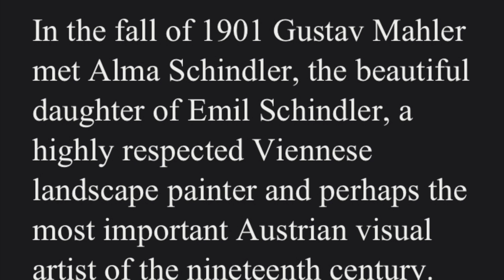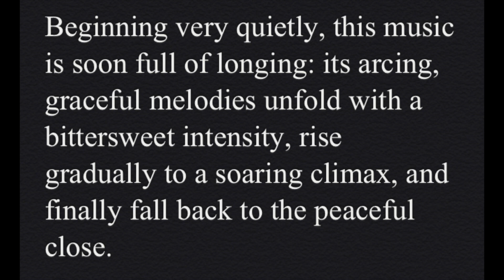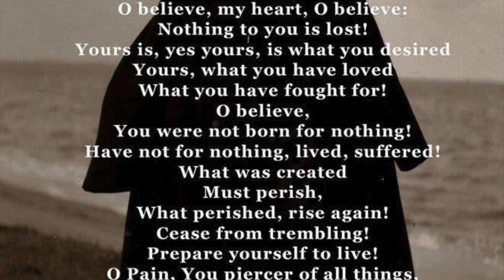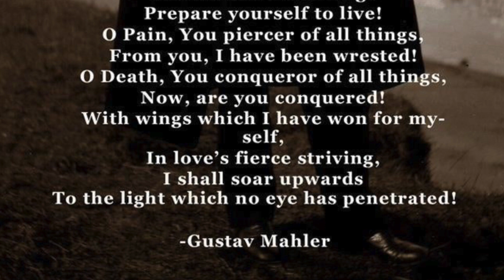Gustav Mahler dalla Sinfonia n.5 Adagietto by Massimo La Rosa Trombone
No one composer can move me more than Gustav Mahler. His music seems to come from heaven. His poetry is supreme. What he his capable to express with the - Adagietto from the symphony N.5 - is pure Love. Pure tenderly. Sensitivity at the highest level that an human being can ever reach.

As trombonist when I decided to record this I knew I was facing one of the biggest challenge of my professional life. I can say that I have interiorized it to make it comes from my hearth. My hearth is not profound as Gustav Mahler incredible deepens, but certainly I can say, that’s I gave to this piece the most honest and humble approach I could have found I’m my self. As if I was praying with a very open hearth.

Thanks to this supreme Music, I learned things that I couldn’t even think could be possible to me.  In some way this prayer is a special thanks to God, for give us Gustav Mahler.
Massimo La Rosa, Trombonist

Symphony No. 5 by Gustav Mahler was composed in 1901 and 1902, mostly during the summer months at Mahler's holiday cottage at Maiernigg. Among its most distinctive features are the trumpet solo that opens the work with a rhythmic motif similar to the opening of Ludwig van Beethoven's Symphony No. 5, the horn solos in the third movement and the frequently performed Adagietto.

The musical canvas and emotional scope of the work, which lasts over an hour, are huge. The symphony is sometimes described as being in the key of C♯ minor since the first movement is in this key (the finale, however, is in D major).[1] Mahler objected to the label: "From the order of the movements (where the usual first movement now comes second) it is difficult to speak of a key for the 'whole Symphony', and to avoid misunderstandings the key should best be omitted."[2]